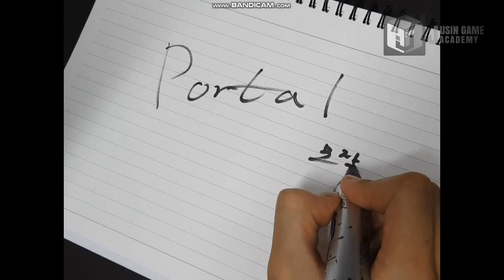[포털 모작]쥬신게임아카데미 게임프로그래밍학원 6개월차 SR 팀 시연회_94기 7조 작품_신동찬 심준식 윤형석_클라이언트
쥬신게임아카데미 게임프로그래밍학원 6개월차 SR 팀 시연회_94기 7조 작품_신동찬 심준식 윤형석_클라이언트